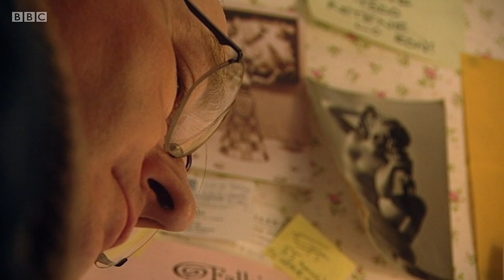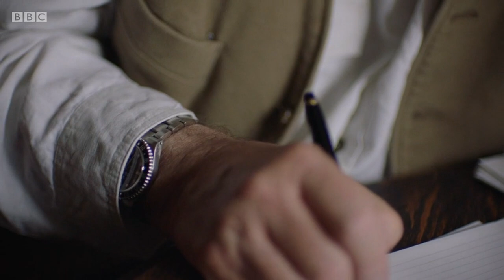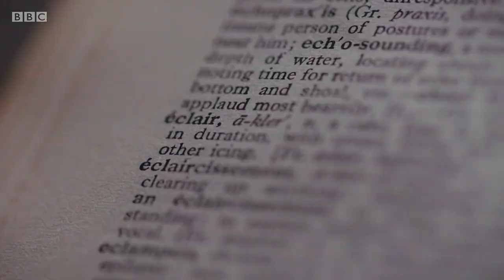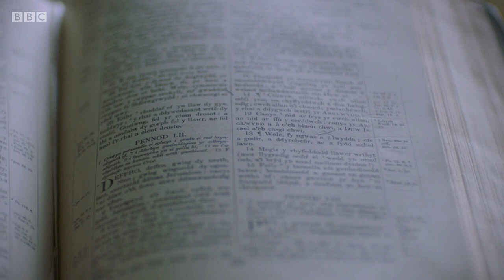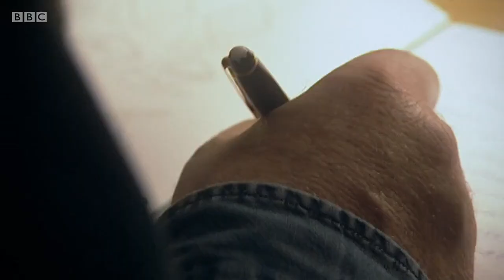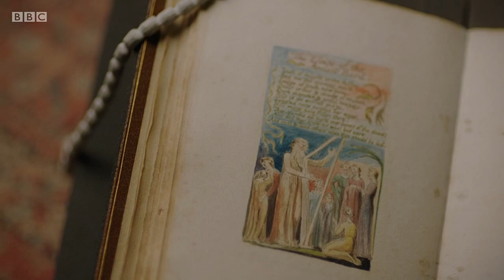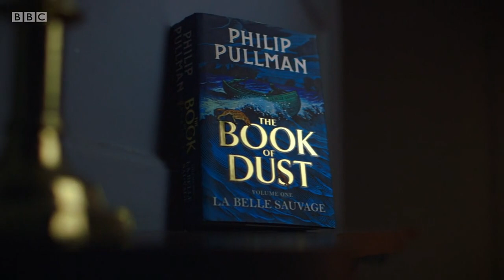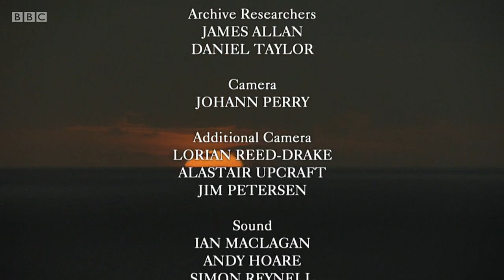imagine - Philip Pullman: Angels and Daemons (BBC)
BBC documentary. Romantic, fearless, fantastical; this edition delves into the thrilling world of Philip Pullman and explores the author's own dark materials.

Pullman has been named both one of Britain's greatest writers and the most dangerous writer in Britain. He is best-known for the much-loved His Dark Materials trilogy, which follows a young heroine, Lyra, through a series of heart-stopping adventures into other worlds. Appealing to both adults and children alike, his books have sold over 20 million copies and have been translated into 40 languages. La Belle Sauvage, his recent novel, became an instant best-seller. 'The things we need most in the world are stories,' he says.

Alan Yentob spends time with Pullman in Oxford, discovering how the inspirational middle-school teacher became an acclaimed author of fantasy fiction and an outspoken critic of organised religion.

*Had to edit a clip of the Sally Lockheart Mysteries.